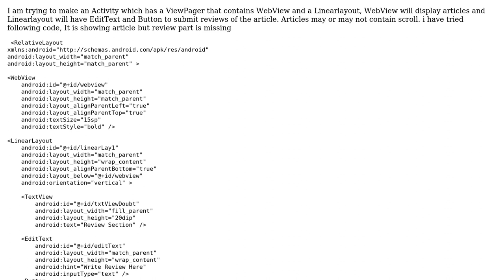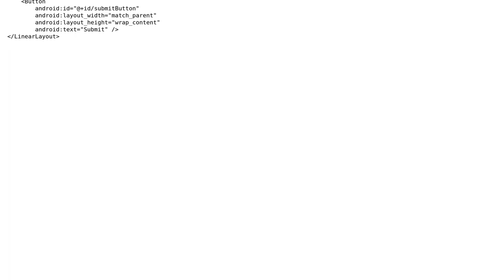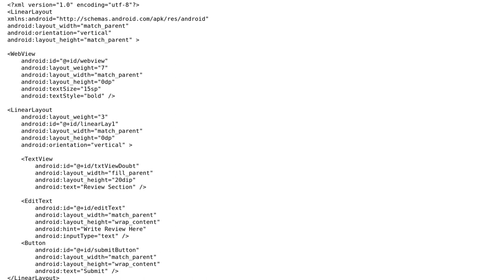Layout followed by webview is not visible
With thanks & praise to God, and with thanks to the many people who have made this project possible! | Content (except music & images) licensed under CC BY-SA | Music | Images & others | With thanks to user Piyush user Nayana Bhoj and the Stack Exchange Network Trademarks are property of their respective owners. You are responsible for your own actions.